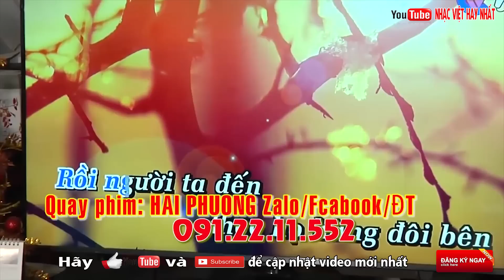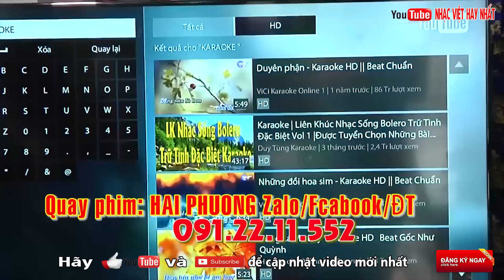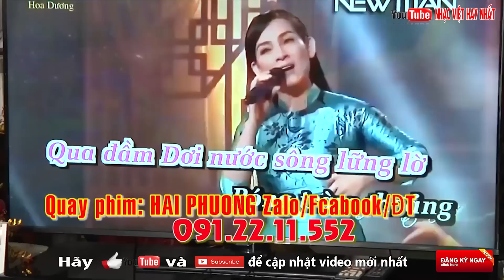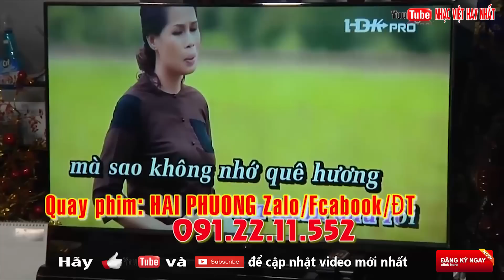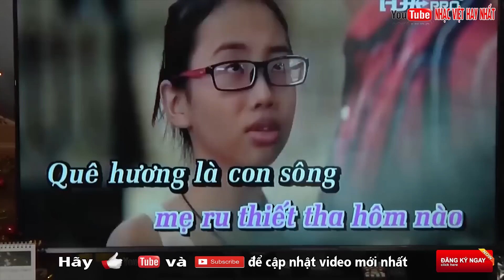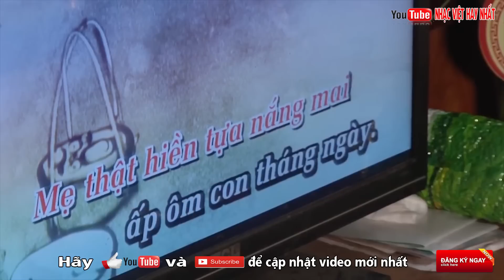3 Thần Đồng Nhí Hát BOLERO Làm Trao Đảo Cộng Đồng Mạng Hiện Nay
3 Thần Đồng Nhí Hát BOLERO Làm Trao Đảo Cộng Đồng Mạng Hiện Nay